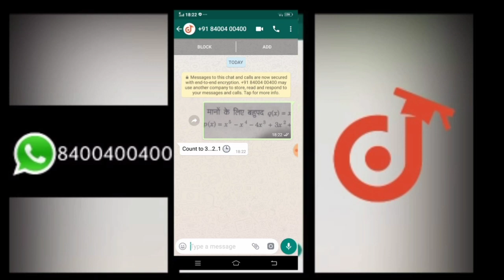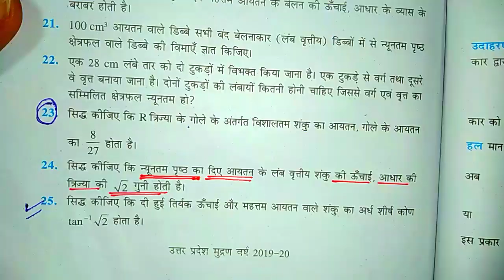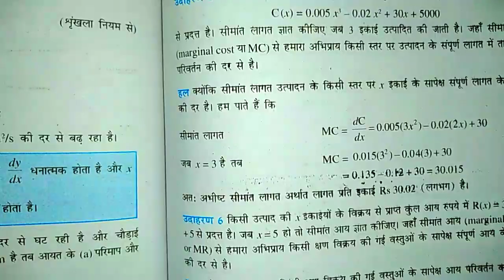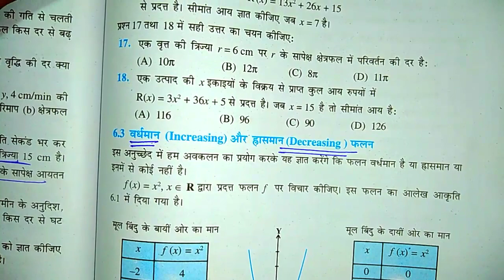अवकलज के अनुप्रयोग,/Maxima & Minima,/Class 12 Maths Ex 6.5(5),/Class 12 maths in [Hindi]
टॉपर्स का Proof यहाँ देखे-

1) Question ki photo kheecho
2) Question ko crop karke whatsapp karo
3) Turant video solution paao

अवकलज के अनुप्रयोग 6.5,
अवकलज के अनुप्रयोग 6.4,
अवकलज के अनुप्रयोग 6.3,
अवकलज के अनुप्रयोग 6.2,
अवकलज के अनुप्रयोग क्लास 12,
अवकलज के अनुप्रयोग solution,
अवकलज के अनुप्रयोग 6.1
application of derivatives class 12 in hindi,
application of derivatives in hindi,